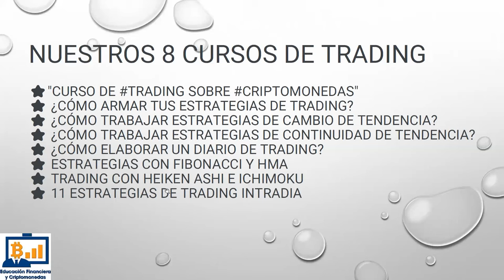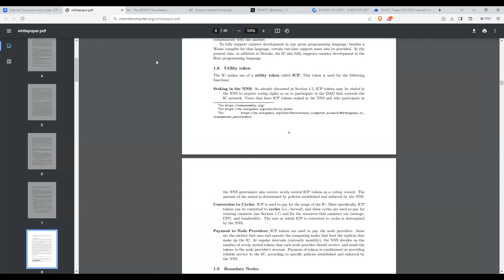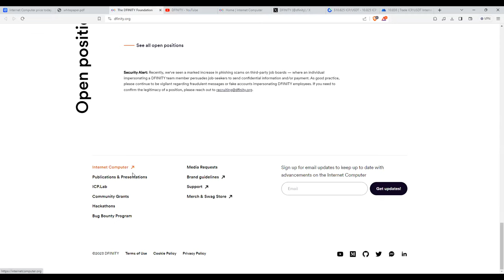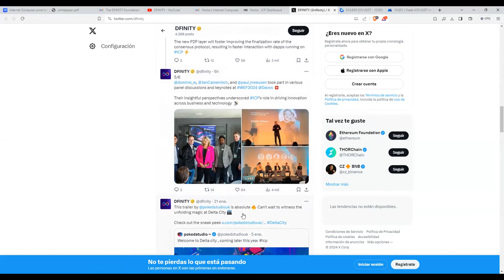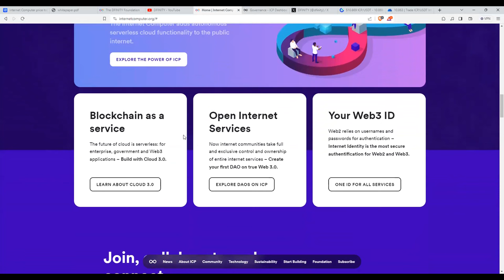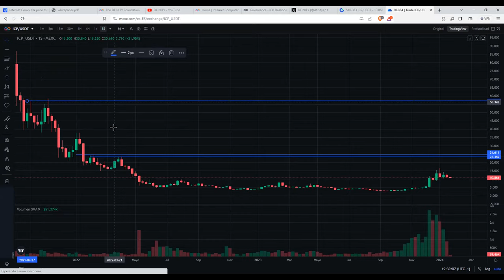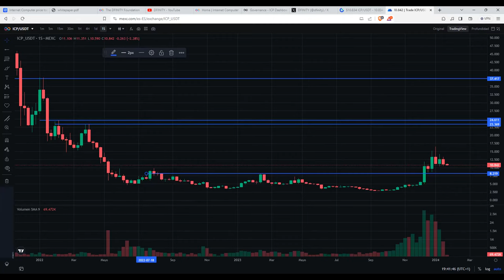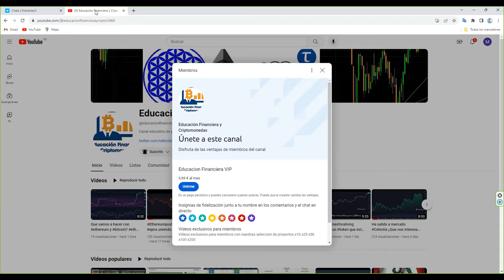Este proyecto depin va a subir mas que bitcoin y ethereum en 2024